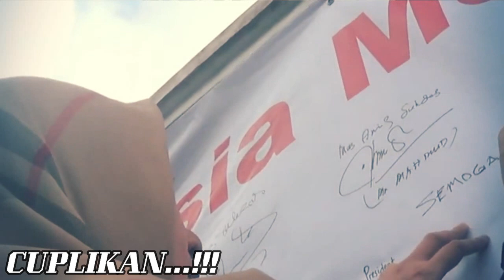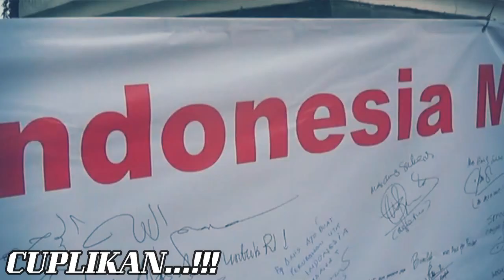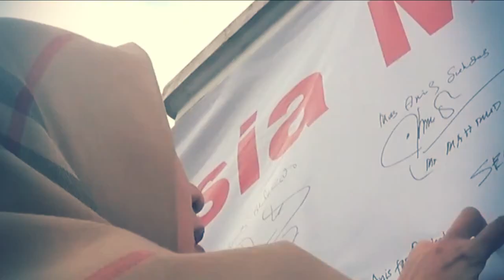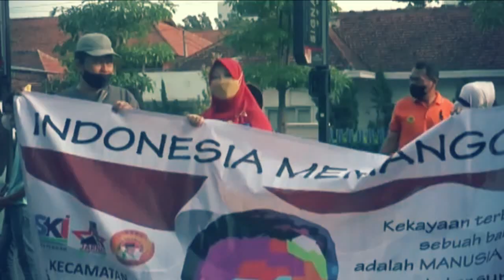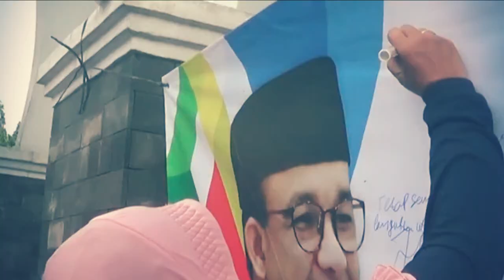WARGA SULSEL HEBOH PENYAMBUTAN ANIES BASWEDAN DI PERTENGAHAN DESEMBER NANTI.